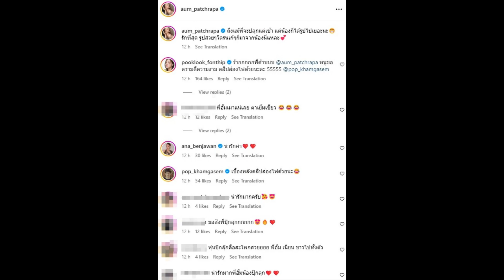กินกันไม่ลง 2นางเอกร่วมช่องสุดซี้ ประชันความแซ่บที่มัลดีฟส์